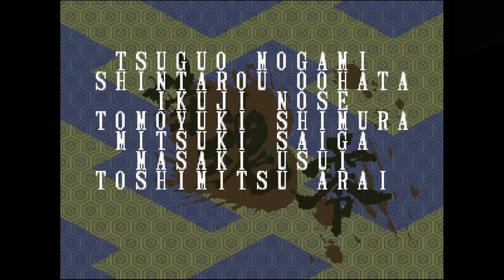Samurai Shodown V (Xbox One) Arcade as Gaira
Arcade Archives NeoGeo: Samurai Shodown V (Xbox One Version) Arcade as Gaira. Note: All of my gameplay videos are uploaded for entertainment, not for skill.